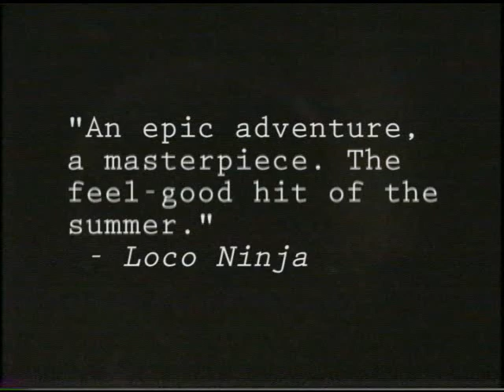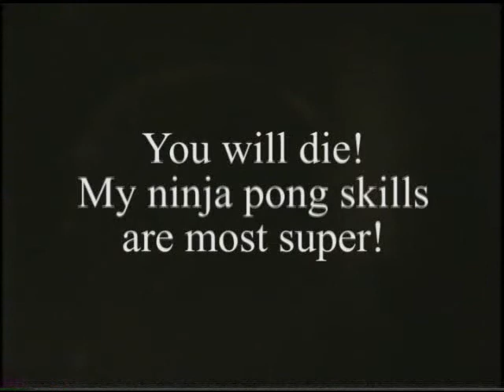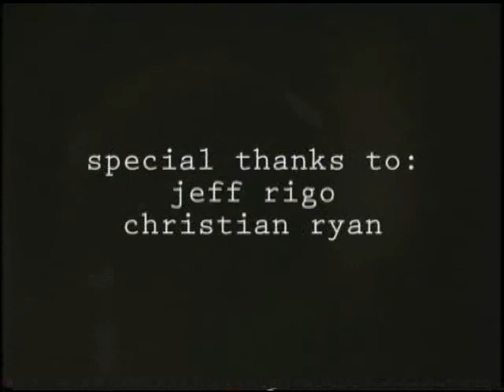Classic Game Room short film - LOCO NINJA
10th Anniversary Edition - Loco Ninja!  The epic adventure of Loco Ninja vs. Sobriety in a battle of beer pong 'till no one is left standing!

Features high intensity beer pong ninja action!

Classic Game Room.